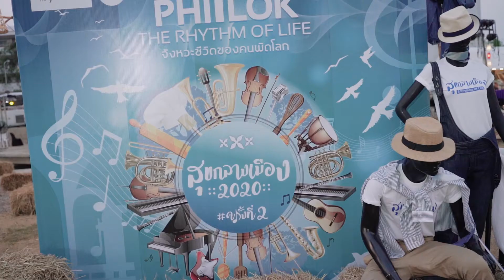สุขกลางเมือง ครั้งที่2 พิษณุโลก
ภาพบรรยากาศงาน สุขกลางเมือง ครั้งที่2
เมื่อวันที่ 28-29 กุมภาพันธุ์ 2563 ที่ผ่านมา
งานดีๆที่จัดโดยคนพิษณุโลก รวบรวมเอา ดนตรี ศิลปะ ผ้าไทย อาหาร งานฝีมือ
มาให้เลือกชม เลือกชิมกันแบบสุขใจ

นับเป็นงานดีๆที่น่าสนับสนุนให้จัดกันทุกปีเลย